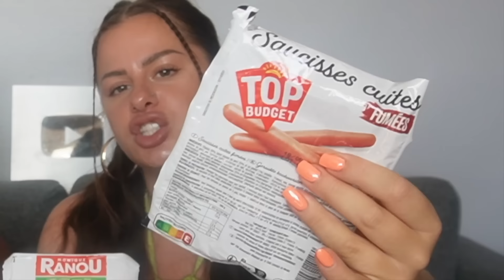MARQUE VS SOUS MARQUE 🤣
♡ AUJOURD'HUI, ON SE RETROUVE POUR UNE VIDÉO MARQUE VS SOUS MARQUE comme vous les aimez ❤️

♡ Mercredi & samedi 18h